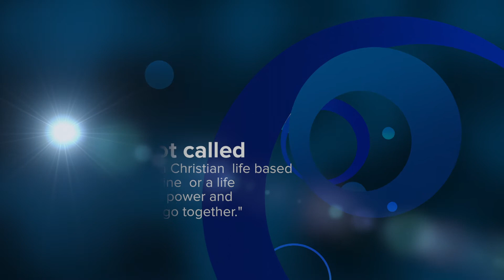Knowing God vs. Getting What I Want 😩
What are you learning from your time in the Word of God? What is encouraging to you? What is challenging you? Share with us please!

I'd love to come share with your group in your city!